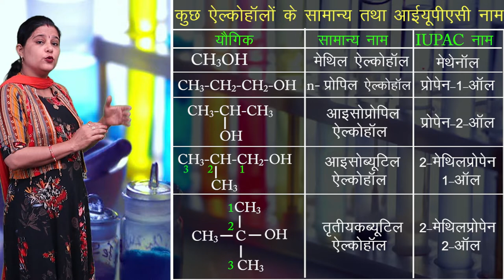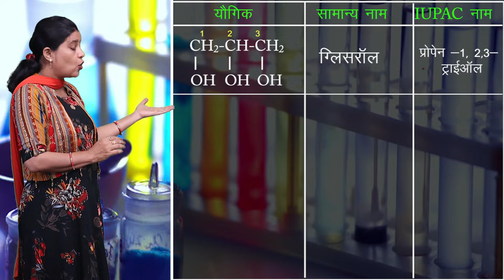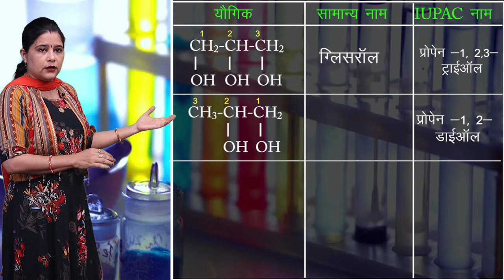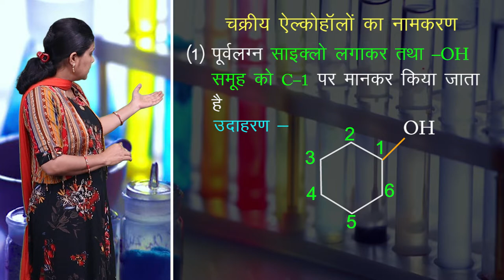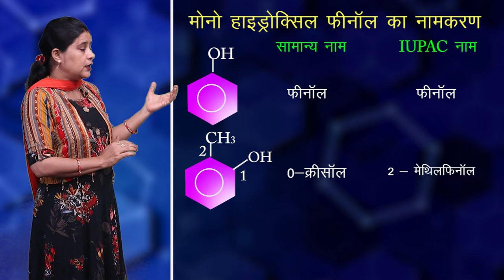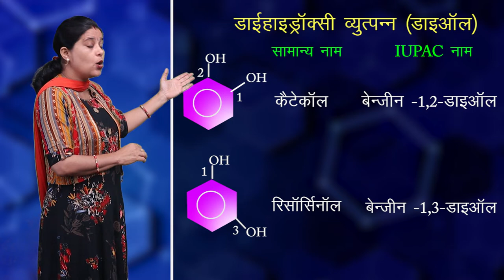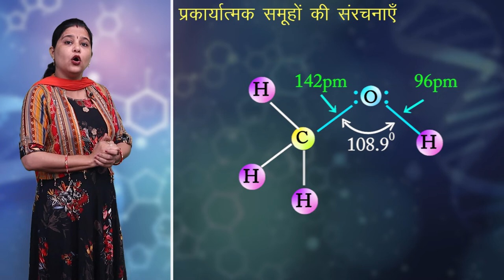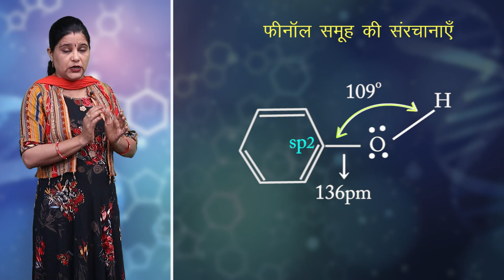CLASS 12th CHEMISTRY | CHAPTER - ALCOHOLS, PHENOLS AND ETHERS | 2